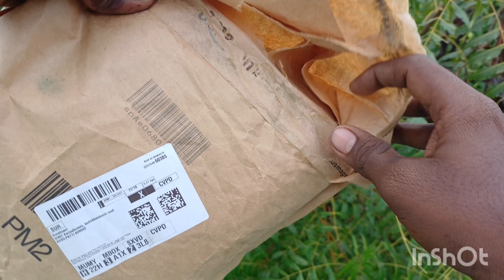Cloth Theory Girls sweatshirt review|4-5 Years baby Shirts review